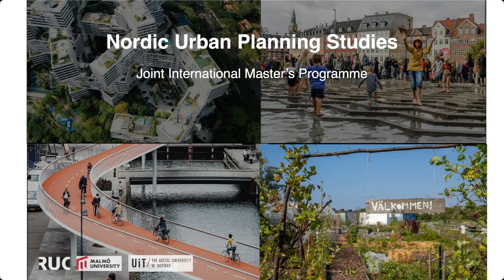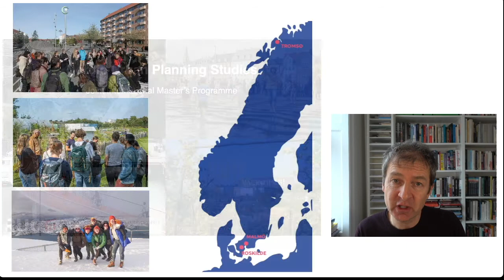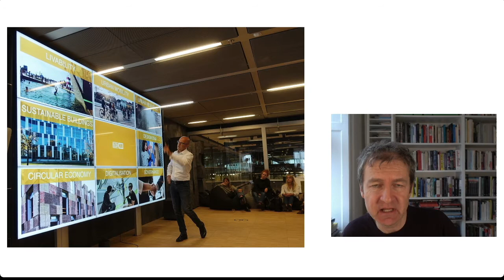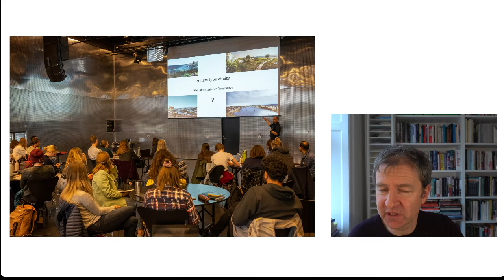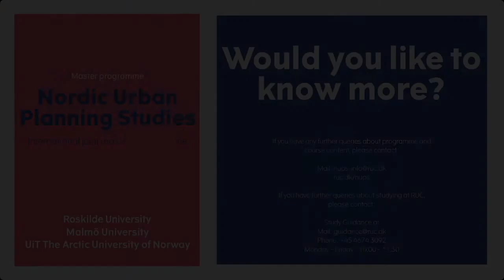Master programme in Nordic Urban Planning Studies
Read more about the Master's programme in Nordic Urban Planning Studies